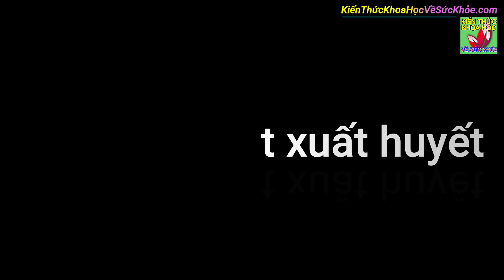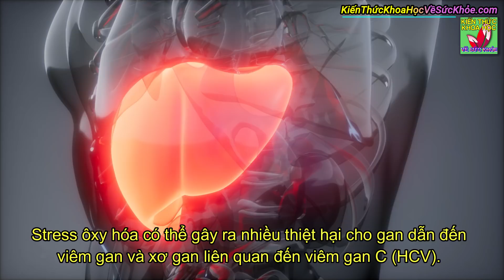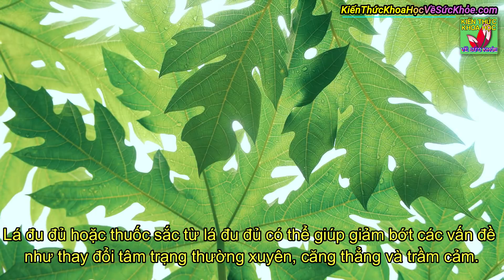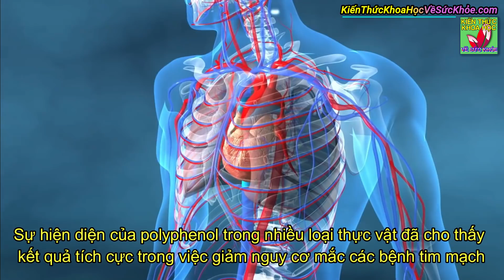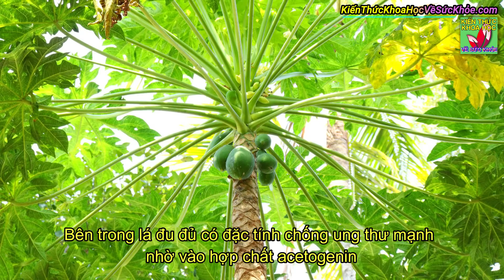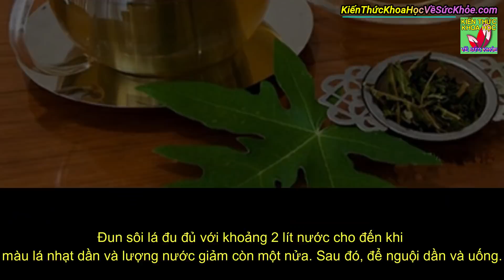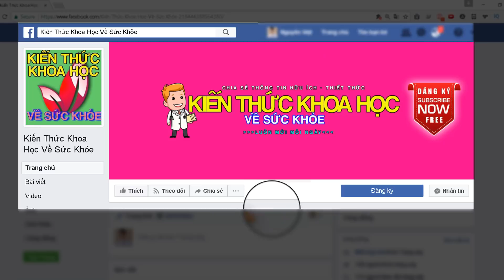Uống nước LÁ ĐU ĐỦ cơ thể nhận về 15 lợi ích sức khỏe không ngờ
Kiến Thức Khoa Học Về Sức Khỏe - Uống nước lá đu đủ cơ thể nhận về 15 lợi ích sức khỏe không ngờ.

- 9 BÀI TẬP GIẢM MỠ BỤNG DƯỚI SIÊU NHANH HIỆU QUẢ CHỈ 5 PHÚT MỖI NGÀY
- 8 BÀI TẬP TĂNG KÍCH THƯỚC VÒNG 1 TẠI NHÀ NHANH NHẤT ĐƠN GIẢN DỄ THỰC HIỆN
- Những CẤM KỴ khi ăn SẦU RIÊNG bạn phải biết – Kiến Thức Khoa Học Về Sức Khỏe